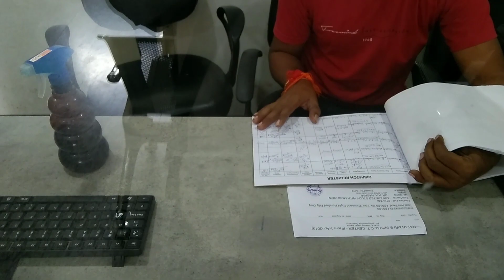डॉक्टर ने कराया MRI हो गई बड़ी प्रॉब्लम? फिर किया कानपुर मेट्रो का सफर|रक्षाबंधन के वीडियो की सच्चाई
दोस्तो पिछले वीडियो में मैंने आपसे वादा किया था कि रक्षाबंधन में वीडियो क्यों नही आया और मैं रात को घर वापस क्यों पहुंचा था तो आज का ये वीडियो आपको सब कुछ हकीकत बताने के लिए